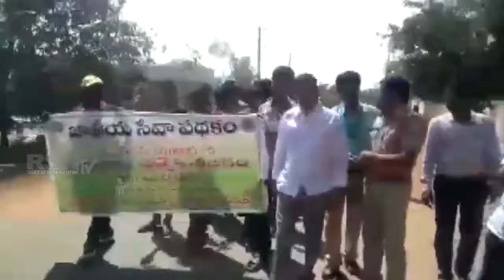సిద్దిపేట మర్పడ్పల్లి | NSS అధికారి నాగుల వేణు | మొక్కల పెంపుపై అవగాహన ర్యాలి || RSNTVTelangana